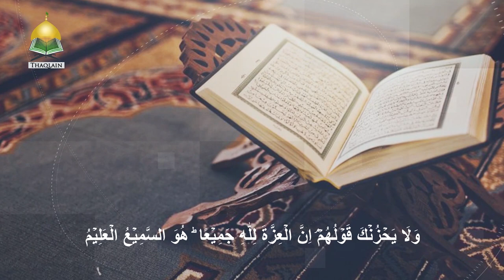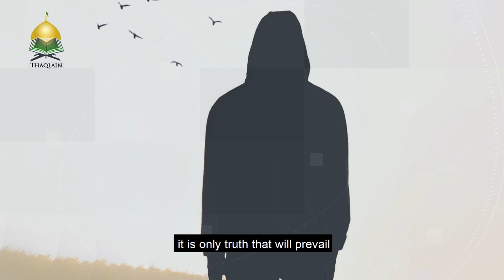Importance Of Appreciation, Honor And Respect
Often people do not appreciate the things we do for them, however, it is important to remember that people may not always show us the respect and honor that is deserved but Allah (SWT) is aware of our actions at all times. - -